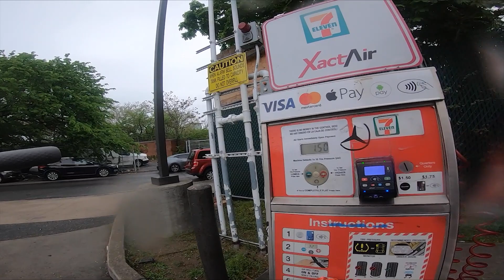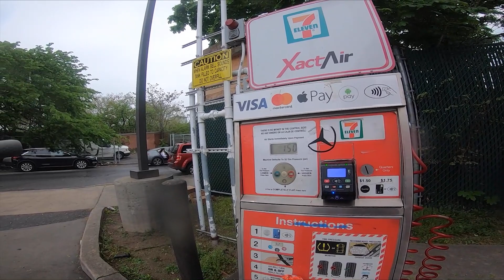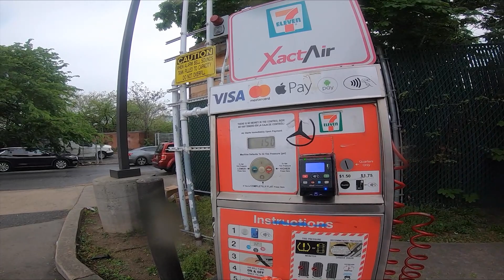UPDATE ABOUT OUR RS 50,000 ELECTRICITY BILL. HOW MUCH DID WE PAY??